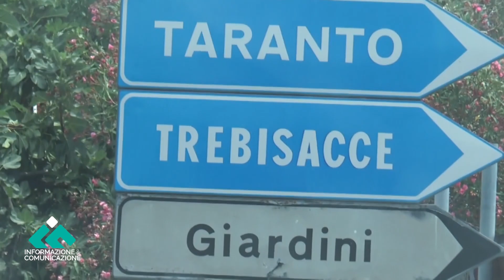Trebisacce. Molestie sessuali, arrestato professore: indagini partite dalla denuncia del dirigente